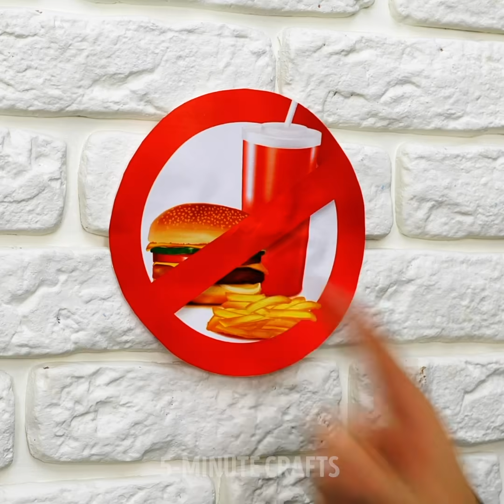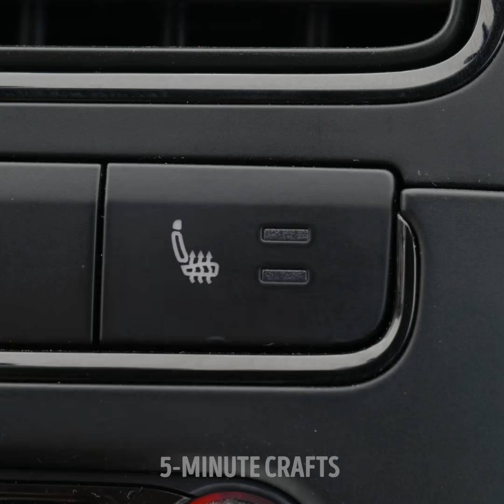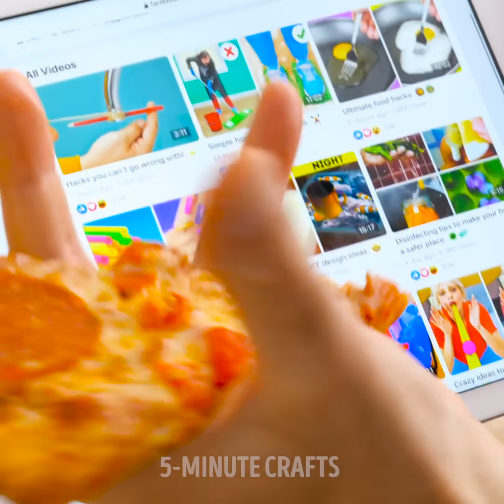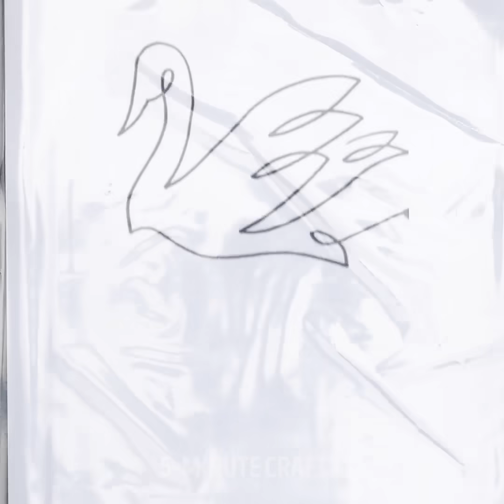31 Cool Food Hacks You Wish You Knew Before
FANTASTIC HACKS FOR DELICIOUS SNACKS

Do you smell that? It’s the smell of fresh new food hacks for you to learn! We’re prepared this amazing video with a bunch of cooking hacks that we’re sure you’ll love. Grab your apron and let’s get cooking! First off, you’ll learn how to make a unique ice cream and pie combination for the next time you’re looking for the perfect dessert. We’ll also show you how to make a beautiful colorful chocolate decoration.

In this video you’ll learn how to make the perfect pancake mix. A really cool hack to know is that you can keep it in a bottle for easier cooking. Noodles are delicious, but have you tried eating them with chopsticks? It’s not exactly the easiest thing to do. We’ll show you a simple hack to master it! Check this video out and let us know which ideas you loved the most.

Make sure you watch it all the way until the end to not miss a cute cocoa cake decoration!

TIMESTAMPS:

2:29 – Ice cream and pie combination
4:27 – Colorful chocolate decoration
6:20 – Perfect pancake mix
9:30 – How to eat noodles
10:57 – Cocoa cake décor